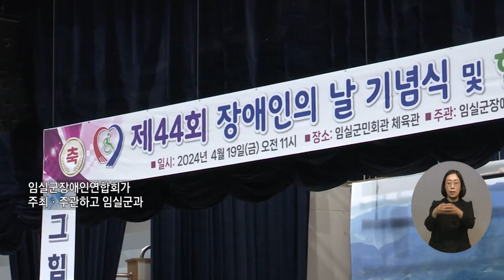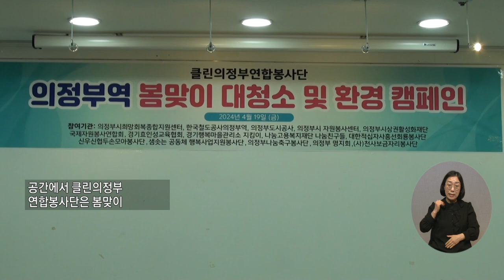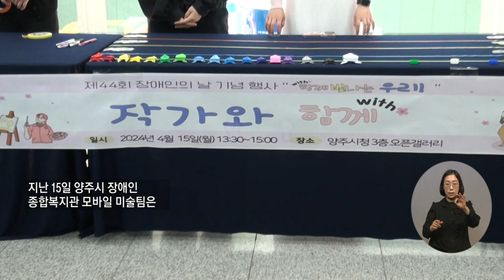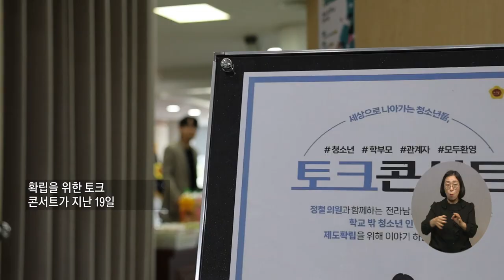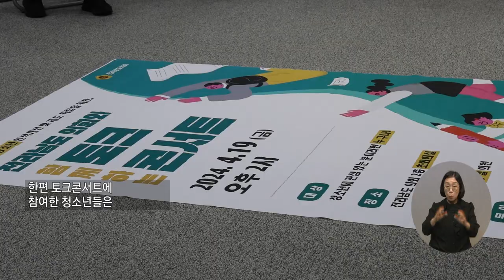복지TV_지역네트워크 (2024.04.25)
유튜브:

 / 복지tv   ​
페이스북:

 / wbc_tv